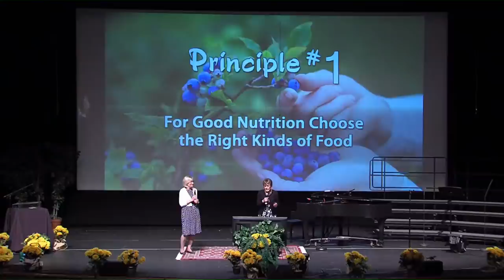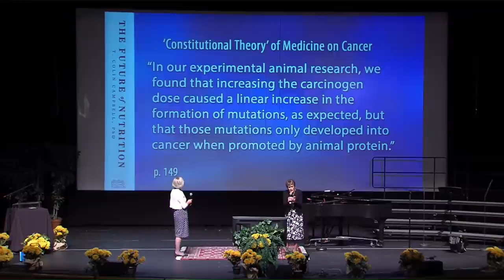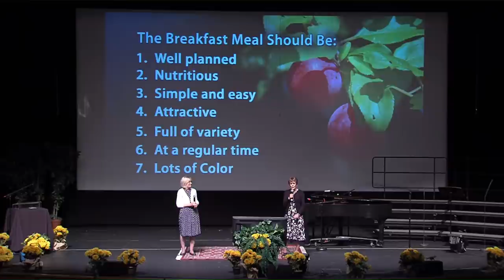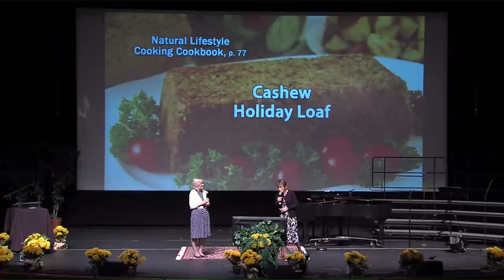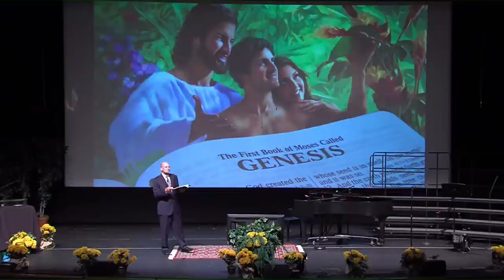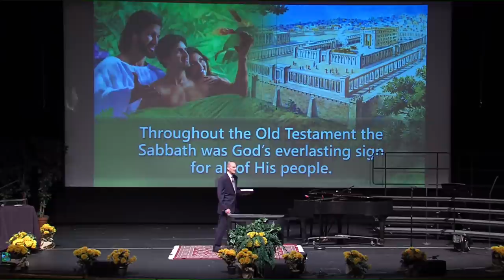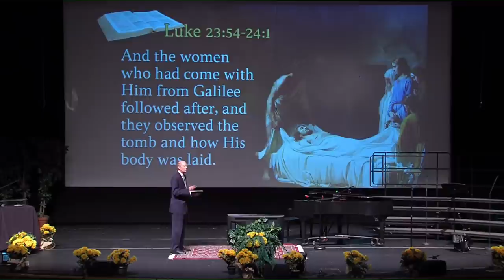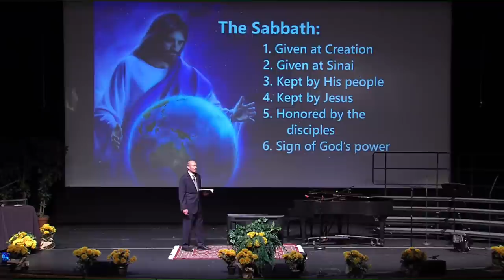Revelation’s Eternal Sign in Earth’s Last Conflict - Pastor Ted Wilson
Did the Creator of heaven and earth leave us any reminders of His creative power? Has He left us any sign of His authority as Creator of this world? Indeed, He has! God has left us a monument to remind us of His power, not only as Creator, but as the re-Creator of our hearts!

Join Pastor Ted Wilson as he explains the significance of Creation through the book of Revelation and why it matters to us today.

Pastor Wilson is sharing Revelation of Hope directly from Indianapolis, IN.